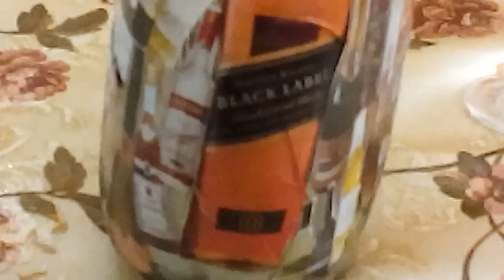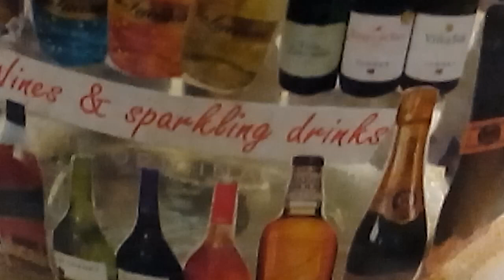2 February 2019 #178 DIY PROJECT WINE BOTTLE DECORATED WITH WITH DIFFERENT PICTURES OF WINES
Hi EVERYONE
WELCOME TO MY TUTORIAL CHANNEL
HERES  MY PROJECT
WINE BOTTLE DECORATED WITH DIFFERENT PICTURES OF WINE